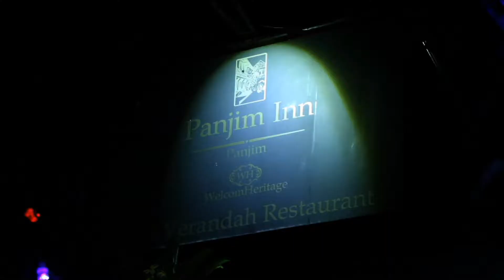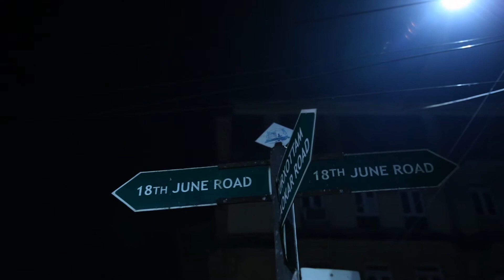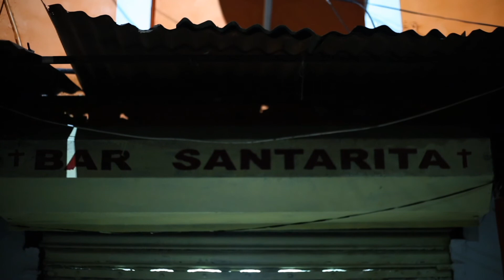Bars in Panjim with Soul Travelling~ Where to drink Panjim Goa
Tavern Trail/Pub Crawl is where the team of Soul Travelling takes you to 5 local bars in Panjim and get you drunk! Jokes apart.. As you move from one bar to another, they share interesting facts about Panjim . A fantastic way to learn about Panjim.
Contact the team of Soul Travelling and book your next walk.
There are a lot of games and prizes along the way that we did not mention not to spoil the fun.
Learn about the reason behind the name of the road 31st January or why the team of Soul Travelling chose Panjim Inn.
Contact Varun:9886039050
Today travel is more of a necessity than luxury for most of us. Some travel to let themselves go while others to find themselves. Whatever youre reason, we suggest you Travel. Travel to Learn and Learn to Travel. That is why travel and Learn was created to take our passions as step further. Also what you don’t know is that this channel was created to support our NGO, Communicare Trust. So every penny earned from this is somehow going to help someone who is not as blessed as us.

About the vloggers:

Nalini Elvino de Sousa: Nalini is of Portuguese Origin but has been living in Goa, India for the past 20 years. She is a film director/producer, social worker, anchor, movie lover, video blogger and traveller.

Namitha Nair is born and raised in Goa. She is a social worker, backpacker, model, anchor, animal lover and video blogger.

About the Cameraman:
John Lino is a photographer, videographer, chai love,  backpacker and travelled to over 25 countries.